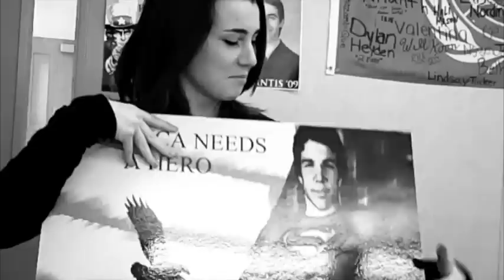Daniel Baker's School of Knowledge about Knowing Everything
THE MAN, THE LEGEND, THE SCHOOL.